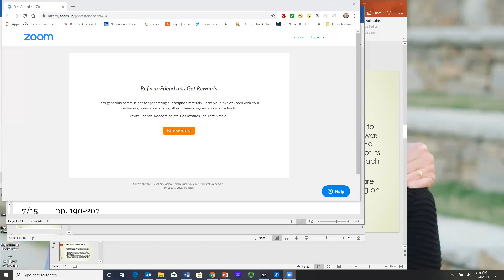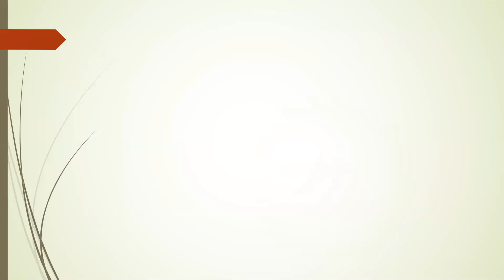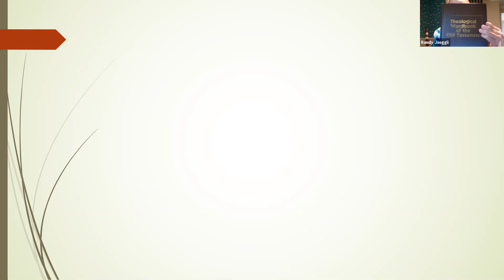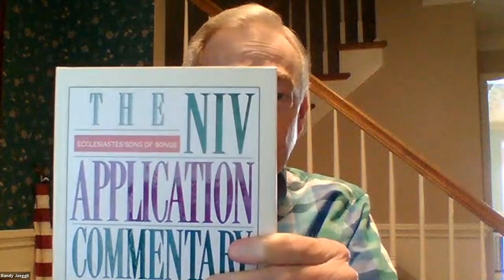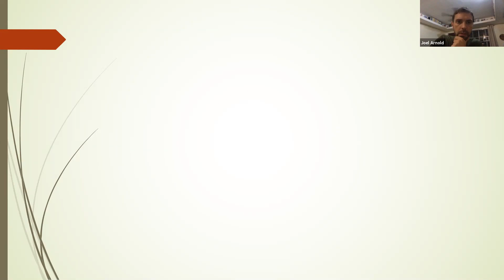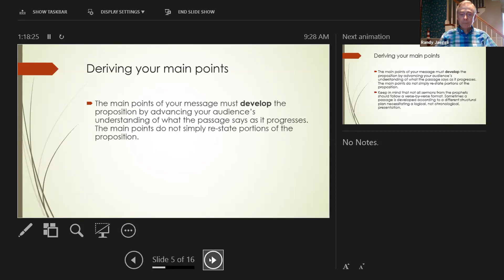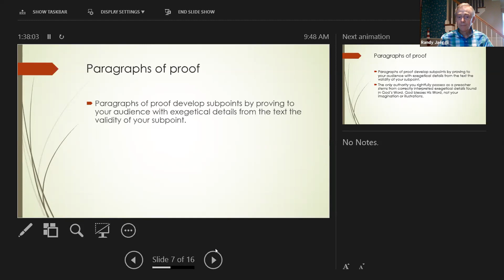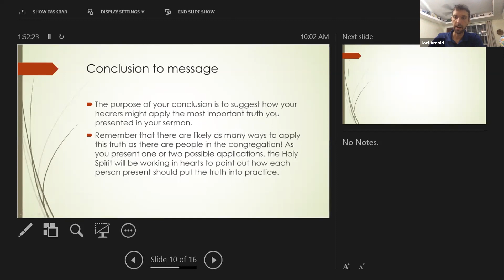Lecture 5—An Exegetical Sermon from Ecclesiastes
Advanced Exegesis of Ecclesiastes is a course organized by Drs. Kevin Oberlin and Joel Arnold in 2019 and taught by Dr. Randy Jaeggli.